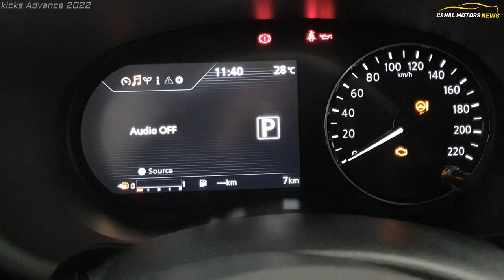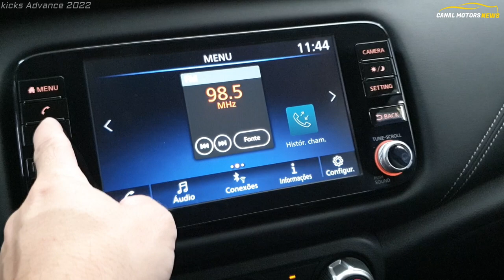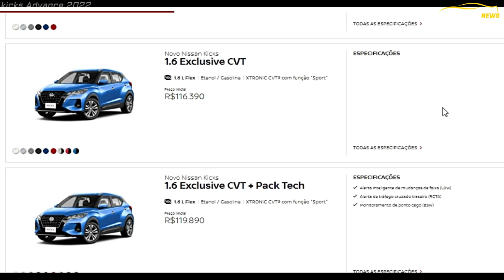KICKS 2022 ADVANCE PREÇO E VERSÕES.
Conhecemos o novo Nissan Kicks 2022 ADVANCE CVT PACK PLUS, confira tudo que alterou na linha Nissan do KICKS 2022 e seus preços versões e ficha técnica.
O kicks 2022 Advance e vendido em duas configurações na ADVANCE CVT 2020 e na Advance CVT PACK PLUS, que adiciona revestimento dos bancos em couro sintético.
O kicks Advance cvt 2022 entrega 6 airbags de série, controles de tração e estabilidade, assistente de partida em rampa, faróis com acendimento automático, câmera de ré e sensores, rodas de liga leve aro 17" e o motor continua o mesmo 1.6 de 114 CV ficou sem alterações.